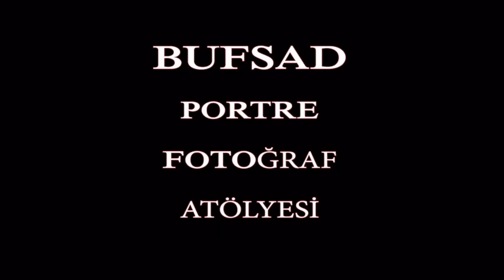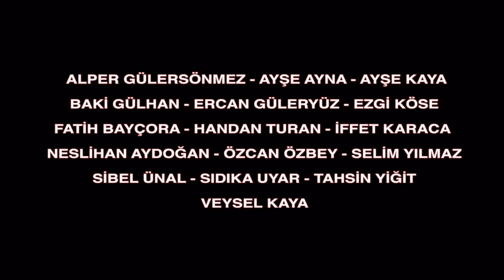BUFSAD Portre Atölyesi - YAŞAMDAN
BUFSAD bünyesinde faaliyetlerine devam eden Portre atölyesinin 2019 yılındaki çalışmalarından oluşan fotoğraf gösterisidir.